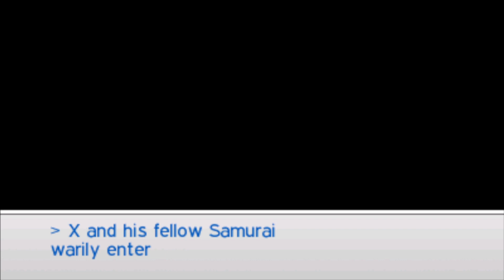Shin Megami Tensei IV Redux -Part 20- Midtown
【 Social Links 】